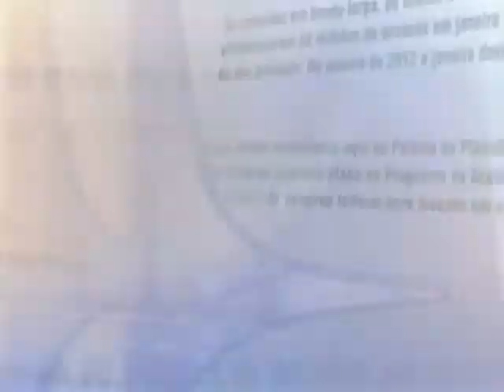Direto do Planalto - 17 de julho